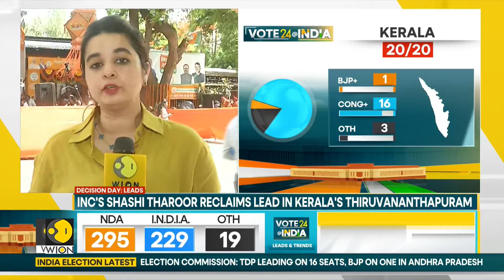India Election Results | Arrested MP Prajwal Revanna likely to lose Karnataka's Hassan | WION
It's been 6 weeks and seven phases of voting aim and this is the world's largest Democratic exercise. 100 crore of eligible voters out of which almost 65 crore people have cast their vote this is something that does not happen in any other country anywhere in the world. India will finally find out the results today.